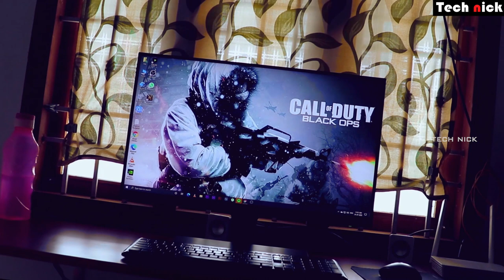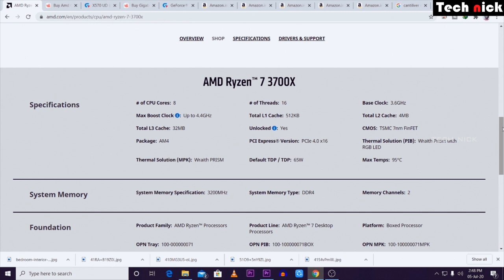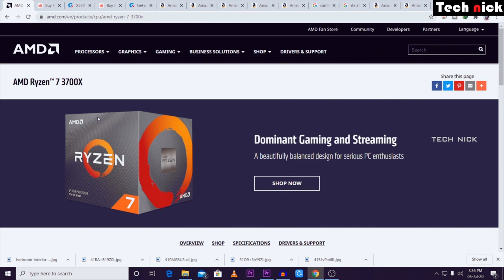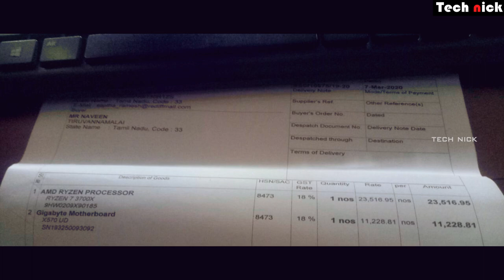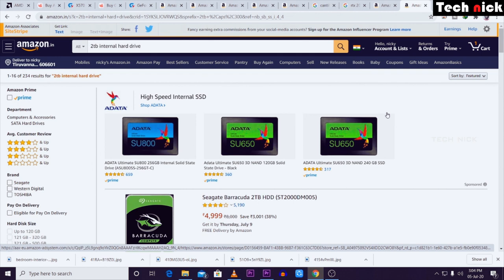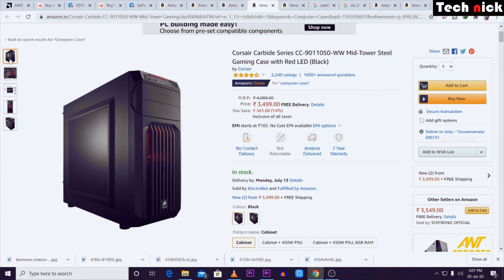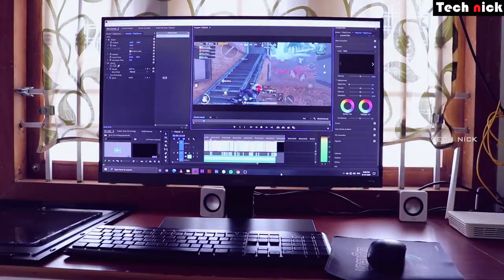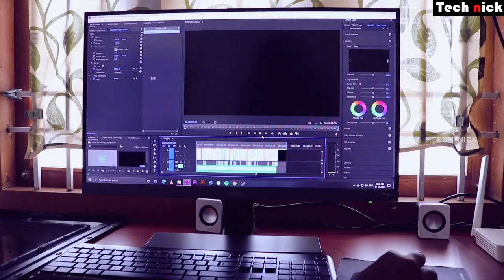1 Lakh RTX Gaming Beast PC Build 2020 Tamil | Mid - HighEnd Pc For Video Editing⚡⚡ | Ryzen 7 3700X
here is the video about 1 Lakh RTX Gaming Beast PC Build 2020 |  Mid Range - Highend Pc For Video Editing | Ryzen 7 3700X |

Rs. 25000 Budget Gaming & Video Editing | Budget gaming PC Under Rs.25000 Tamil | PC Build Guide

Pc Components :

AMD Ryzen 7 3700X Desktop Processor 8 Cores

Gigabyte X570 UD Motherboard

PG Adata Gammix 16GB 3000Mhz

Western Digital WDS240G2G0A 240GB SATA III

Corsair VS550 550W Active PFC 80 Plus Power Supply

Corsair Cabinet Carbide Series CC-9011050-WW Mid-Tower Steel Gaming Case with Red LED

BenQ EW277HDR 27-inch VA Panel Full HD 1080p